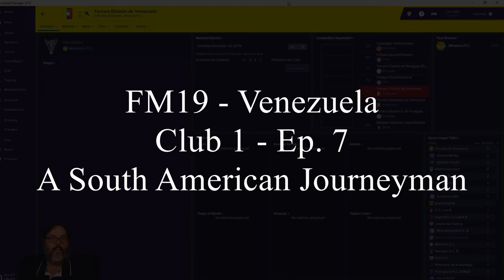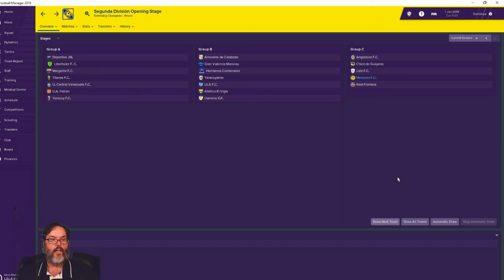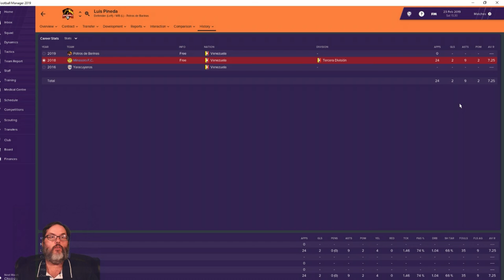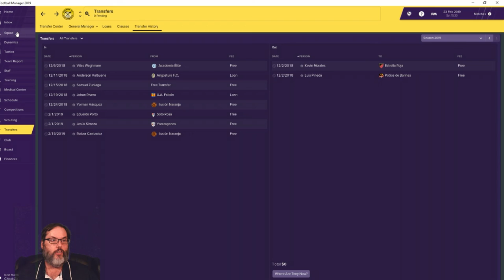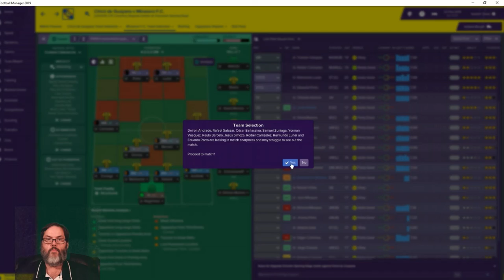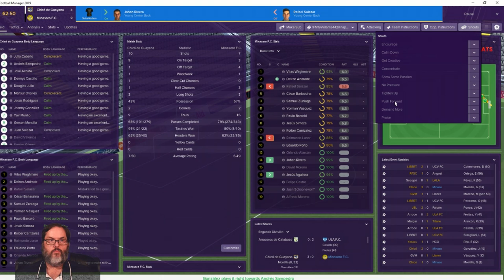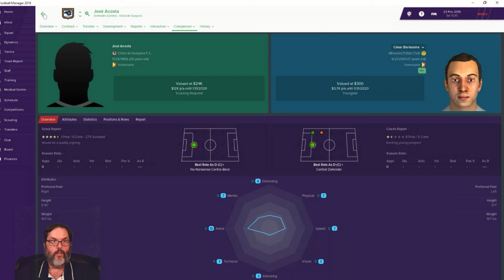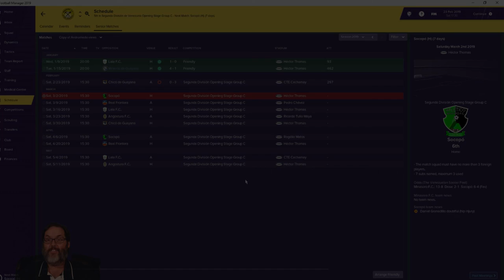FM19 Venezuela - Club 1 Ep. 7 - A South American Journeyman